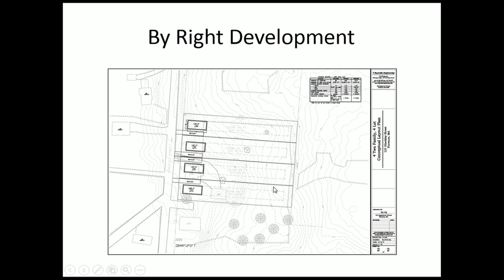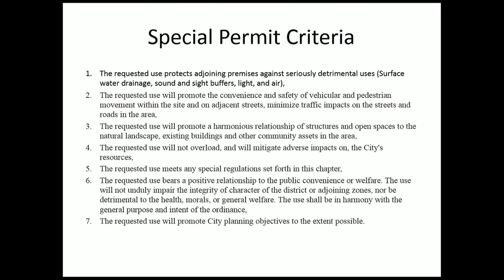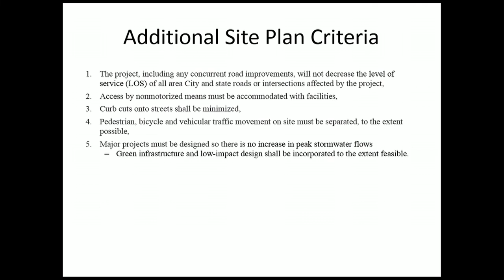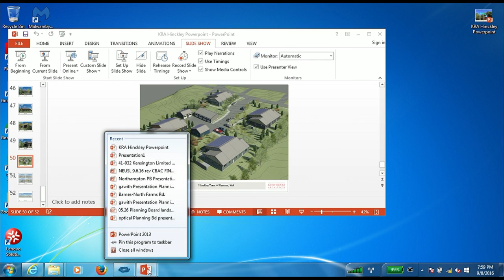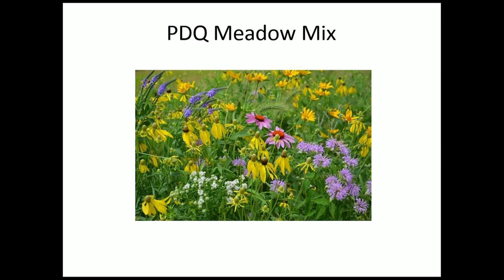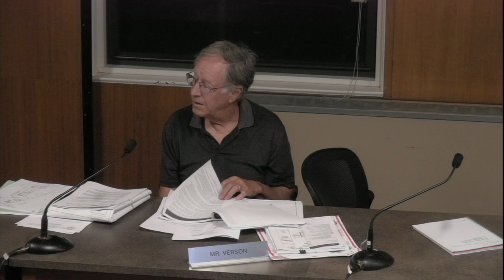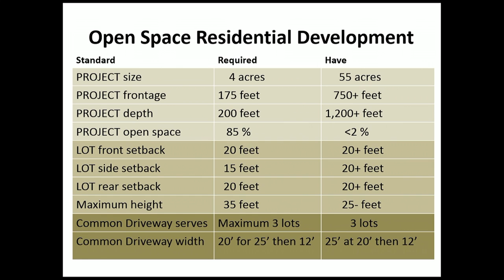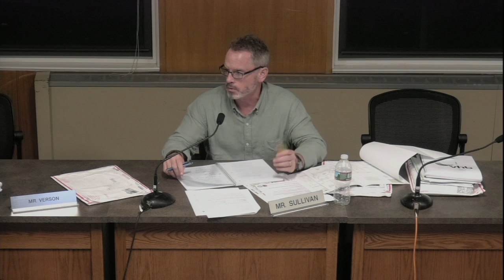Northampton Planning Board 9/8/16